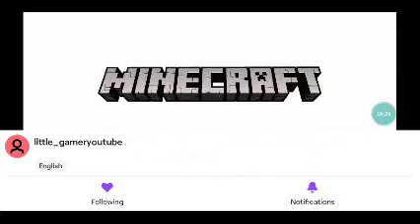Trying to Speedrun Minecraft ( I failed )